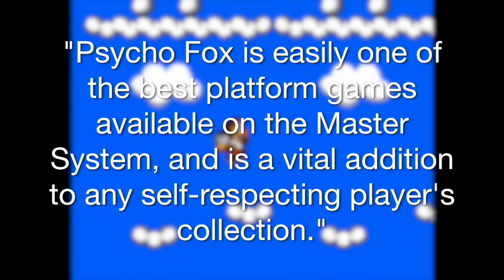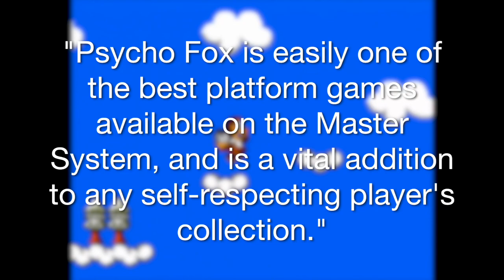Is Psycho Fox Still Good? - IMPLANTgames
In today’s video I dive in and take a look to see if Psycho Fox is still good. Enjoy!